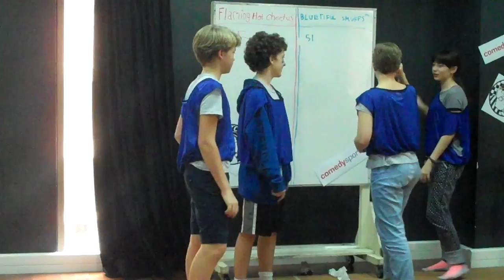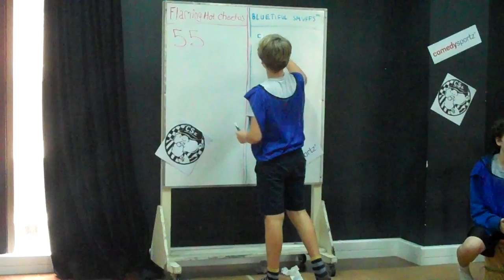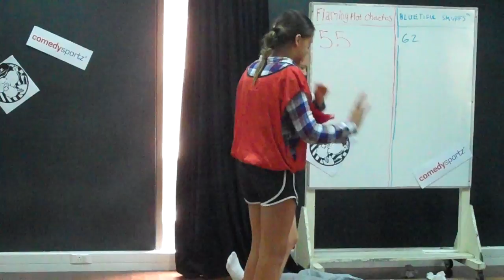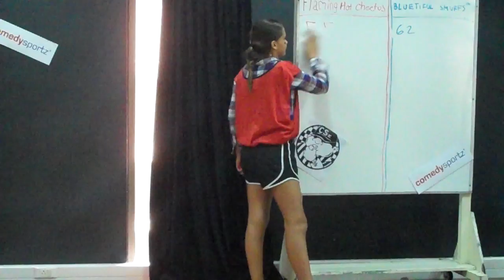Comedy Sportz Period 5 Video4